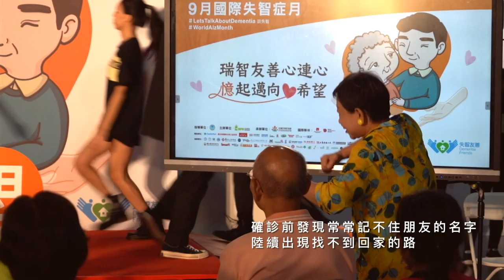【台灣失智症協會】跟著蘇姊姊學國畫｜觀賞故事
失智，不代表什麼都不能！
他們只是忘了某些事。

《失智創作家》國畫老師
蘇惠美，63歲，阿茲海默症患者，確診8年。
她來自台南，因為先生工作因素，民國72年舉家搬至台北。曾向名師學習國畫及書法，至今仍持續作畫。

民國101年開始出現了一些症狀：
☑忘記上課時間
☑搭捷運時下錯站
☑煮麵時以手抓取麵條導致燙傷。
☑原先熟悉的生活場域突然變得陌生。
☑常常記不住朋友的名字。

蘇姐姐雖被確診為失智症，但在先生及家人的鼓勵下，依然積極規劃生活，並參加了歌唱班、水墨畫、彩墨畫、書法班等課程。

難能可貴的是，蘇姐姐很樂意談及自己的心路歷程，她加入了台灣失智症協會以及國際失智症聯盟(Dementia Alliance International,DAI)，以及失智諮詢顧問小組，希望能透過分享和倡議，讓失智朋友獲得更多的幫助。